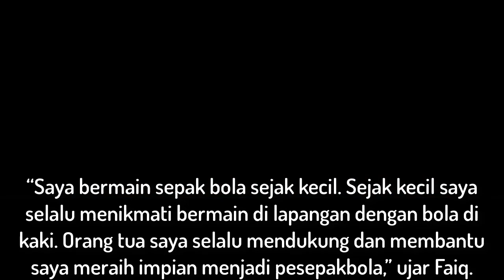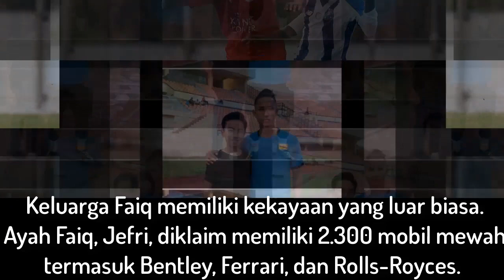Gaji Winger Timnas Brunei LEBIH KAYA dari Ronaldo dan Messi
Bukan Cristiano Ronaldo atau Lionel Messi pesepakbola terkaya di dunia saat ini. Kekayaan dua pemain terbaik dunia itu kalah dari winger timnas Burnei Darussalam, Faiq Bolkiah.

Dikutip dari Daily Mirror, Faiq saat ini memperkuat Leicester City di pentas Liga Primer Inggris. Namun, hingga kini winger 19 tahun itu belum melakoni debut di Liga Primer meski sudah bergabung dengan Leicester sejak 2016.

Faiq merupakan keponakan Perdana Menteri Brunei Darussalam, Hassanal Bolkiah, dan anak dari Jefri Bolkiah. Berasal dari klan Bolkiah, Faiq diklaim sebagai pesepakbola terkaya di dunia saat ini.